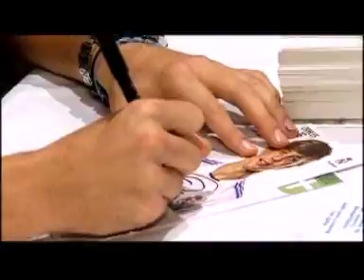Real Madrid: Canales Sits Down with Bwin (10/22/10)